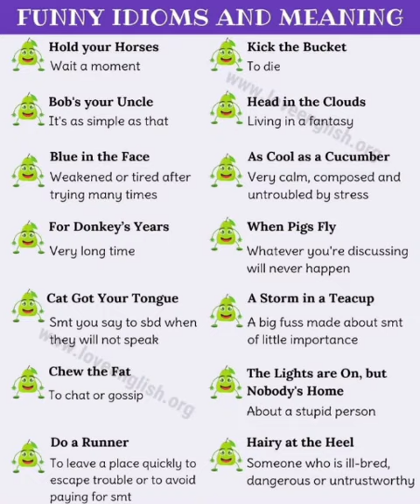FUNNY IDIOMS AND MEANING